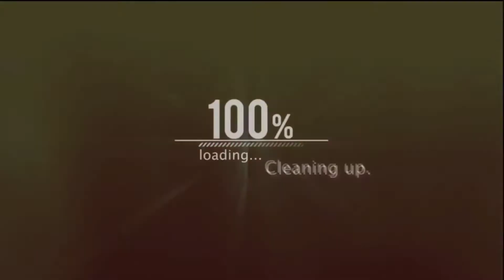Ajj hum cricket khal na ja hai ga vlog#19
Ajj hum cricket khal na ja hai ga